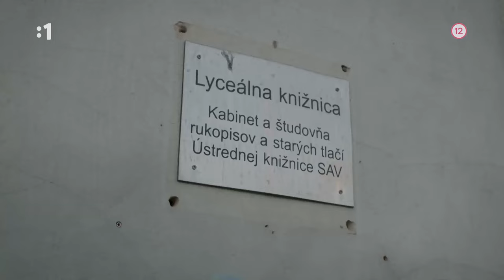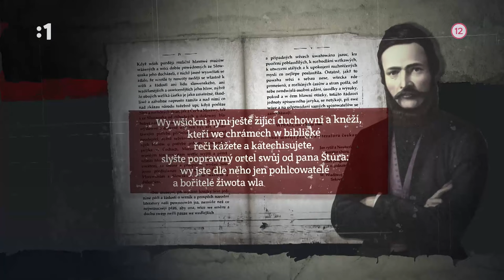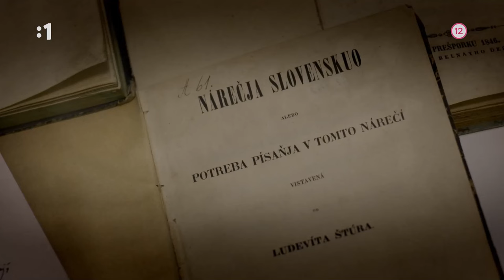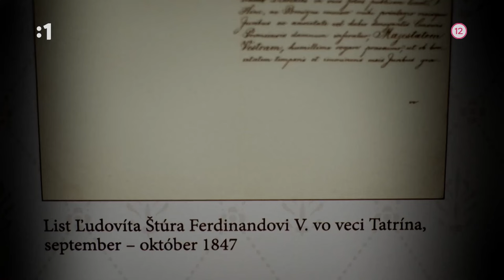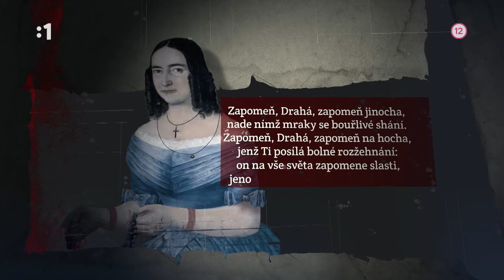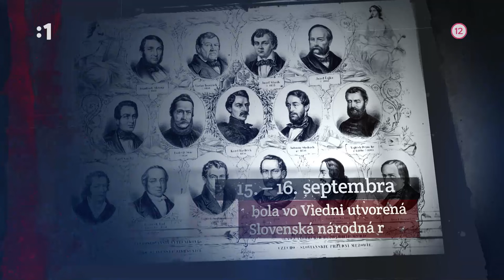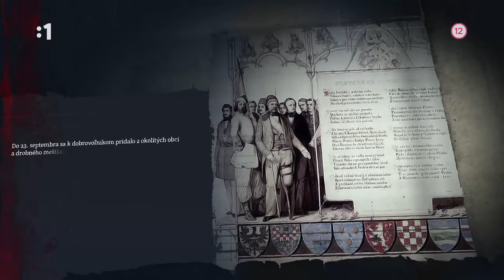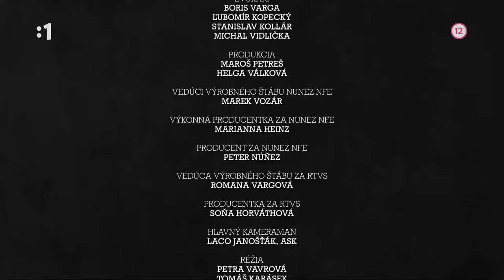✍🏻 Ľudovít ŠTÚR 📖 │ 🇸🇰 Slovenský panteón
Ľudovít Štúr bol najvýznamnejší predstaviteľ slovenského národného života a vedúca osobnosť slovenského národného obrodenia v polovici 19. storočia, kodifikátor slovenského spisovného jazyka založeného na stredoslovenských nárečiach (1843), jeden z vedúcich účastníkov Slovenského povstania v rokoch 1848 – 1849 a poslanec uhorského snemu za mesto Zvolen v rokoch 1847 – 1848.

Je po ňom pomenovaná planétka (3393) Štúr. V roku 2015 vyrobila RTVS dokumentárny film o jeho živote a diele – Ľudovít Štúr (scenár Eva Tkáčiková a Miloslav Gdovin, réžia Fedor Bartko).

Tento dokument vznikol ako súčasť ankety Najväčší Slovák.